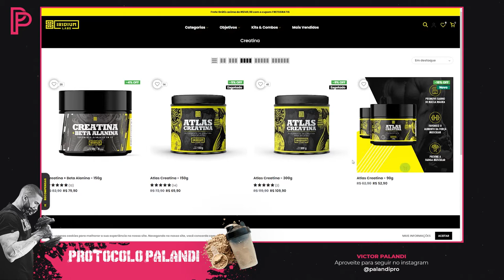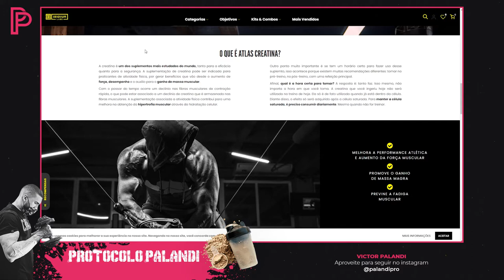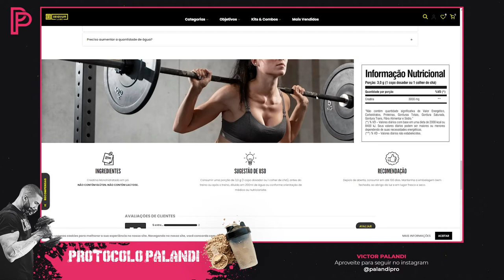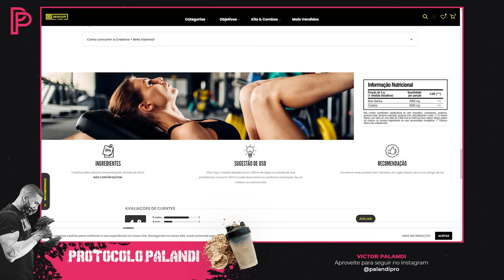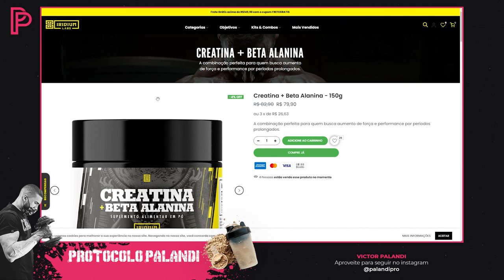Creatina Iridium Labs: Creapure ou Monohidratada? Entenda!